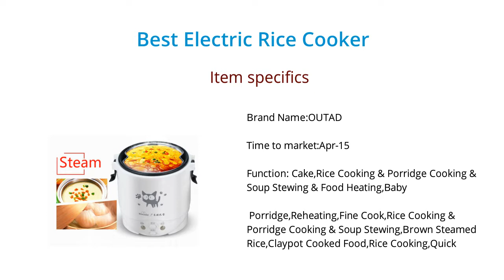Best Electric Auto Rice Cooker Reviews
Want To Buy The  Best Electric Auto Rice Cooker? Watch This Video + Check The Details In The Description Link!
Get back up to 15% from each purchase on AliExpress (With A CashBack)

Follow us Social Midea;

 Best Electric Auto Rice Cooker Reviews, aroma rice cooker, zojirushi rice cooker, small rice cooker, tiger rice cooker, electric rice cooker, steamed rice, rice cooker reviews,
rice cooker price, rice maker, black and decker rice cooker, japanese rice cooker, stainless steel rice cooker,